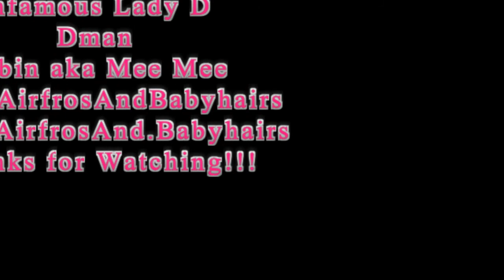Reading Room Book Review # 18 Daughter of Black Ice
Hey Guys, In this video I am reviewing a book that I recently read to give you my thoughts and opinions on it. I am not going into too many details however I will tell you what the books states about the book. My goal is to encourage my subscribers and viewers to read more. Start off by reading about things that you enjoy or things that excite you. Then move out of your comfort zone & into uncharted territory. You will be surprised as to what jewels are discovered in books.

If you have any questions, concerns, input, or ideas please leave them below.

The Daughter of Black Ice By Shameek A. Speight

Where to purchase book: Amazon

Next series will be Murderville 1-3 By Ashley & Jaquavis

How we film: Cameras: Akaso Action Camera EK7000 Ultra HD 4K Edition, COFUNCOOL 4K Video Camcorder, Samsung 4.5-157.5mm 1:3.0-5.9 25mm, Canon Powershot SD 1200 IS or Android Smart Phone LG Stylo4 Software: Print Master, iSkySoft Video Editor, Photogrid app,& voice recorder app